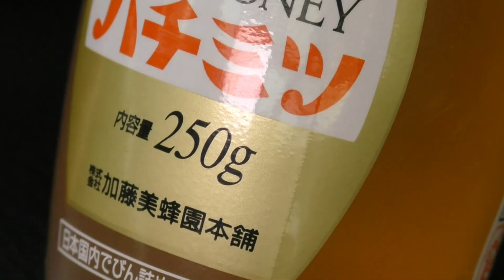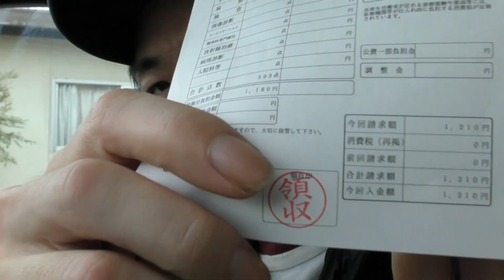地味に痛い！とげを抜くぜ！！！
トゲを放置すると、心臓に刺さるという迷信がありますが、
はちみつも迷信な気がしてならない結果になりました。